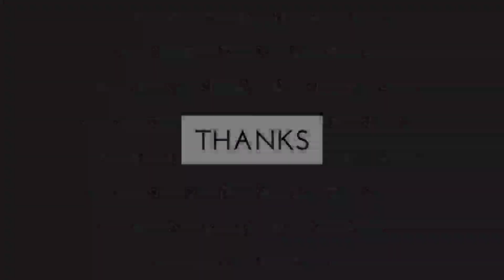Vloggers Song:Terlalu Sayang Burok MJM Live Jatirenggang 27_10_22